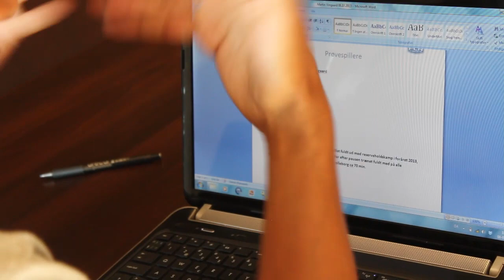Vingaard: Super glad for at være ankommet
Martin Vingaard ankom tirsdag aften til træningslejren i Polen, og han glæder sig til virkelig meget til at komme i gang.